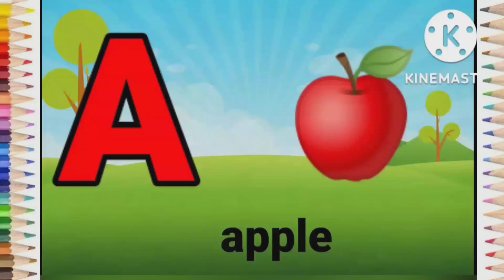A for apple | अ से अनार | abcd | phonics song | a for apple b for ball c for cat | abcde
क से कबूतर | abcd | phonics song | abcd song | अ से अनार I a for apple b for ball c for cat alphabet | nursery rhymes | a for apple

Your quiry
abcdefg
a for apple
english alphabet
abcd cartoon
a for apple bi for boy
alphabet songs
a for apple a for ant
nursery rhymes
abcd rhymes
abcd alphabet
abcd
a for apple song
abcd

abcd varnamala
abcd varnamala
english varnamala
english alphabet
A for apple
kids alphabet

ए एप्पल
एबीसीडी
वर्णमाला